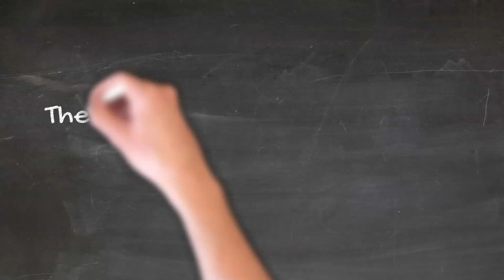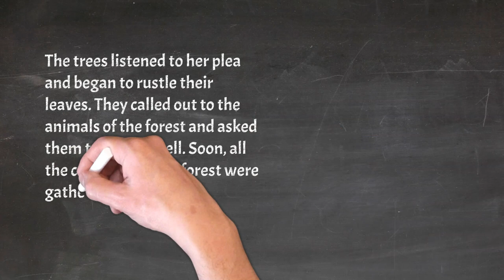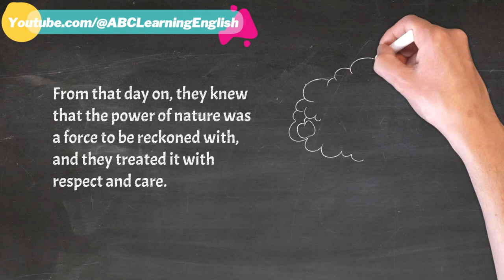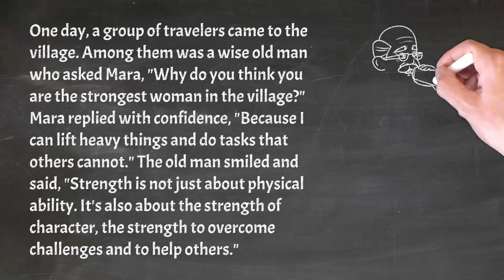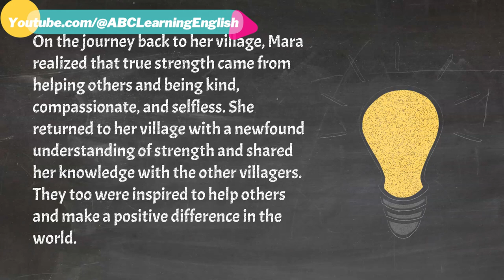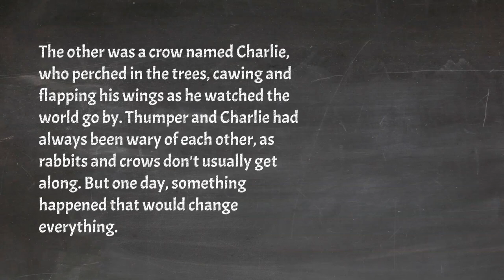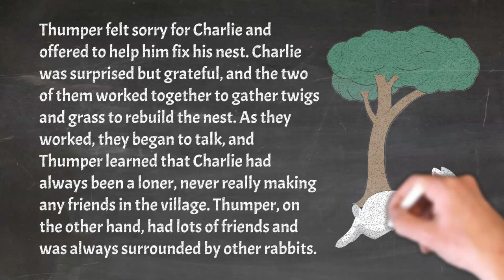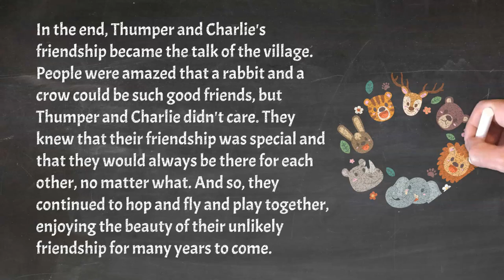Improve English Listening & Speaking Skills Every Day - The Woman Who Talked to Plants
Learning English through engaging stories is an effective and enjoyable way to improve your language skills. In this video, you will discover how stories can help you learn new vocabulary and grammar in context, making it easier for you to remember and use them in your own conversations. Whether you are a beginner or an advanced learner, listening to and repeating the stories can help you practice your pronunciation, build your confidence, and enhance your listening and comprehension skills.

We offer a wide range of topics and formats, from short stories and dialogues to news and interviews, to help you achieve fluency and success in English. With regular practice and dedication, you can become more comfortable and confident in using English in any situation.

Don't miss this opportunity to learn English in a fun and effective way.
Executive Producer : ABC Learning English